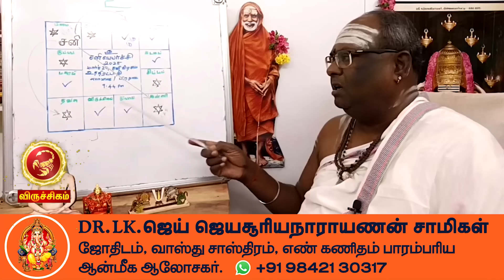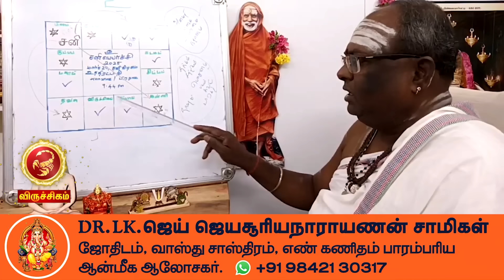விருச்சிகம் - இனி நீங்கள் தான் நம்பர் 1 | சனி பெயர்ச்சி பலன் | sani peyarchi palan - viruchigam 2025